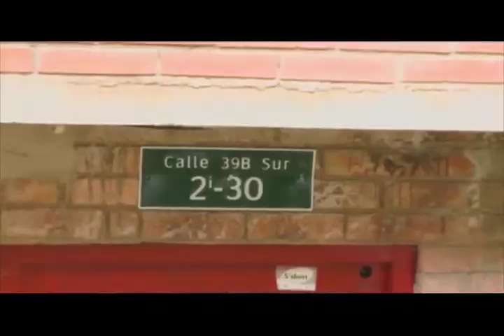Unidos por un sueño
Una de las ofertas que más benefician a los jóvenes de las familias Red Unidos, es Jóvenes en Acción, un programa que les permite a emprendedores como Duván González, entrar en la senda de la prosperidad.